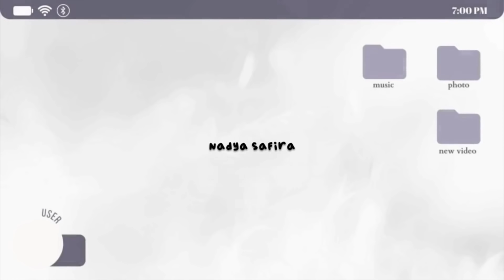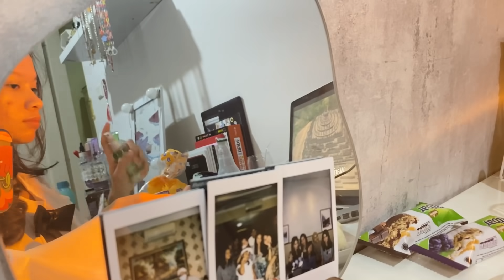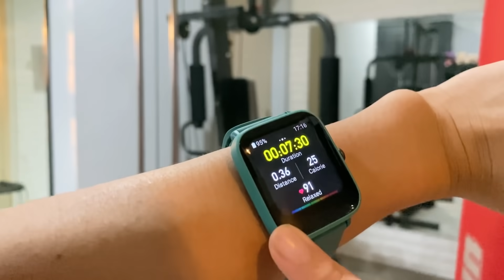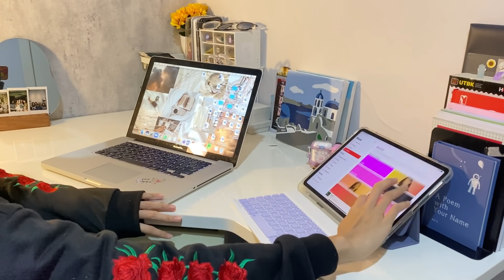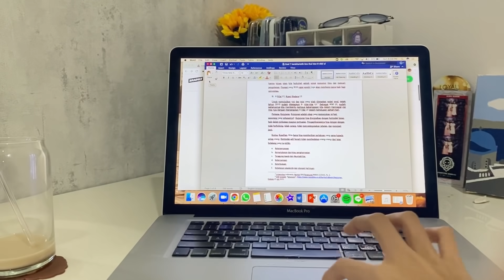Productive Day: Study With Me as Maba UI, Making Coffee, Workout.